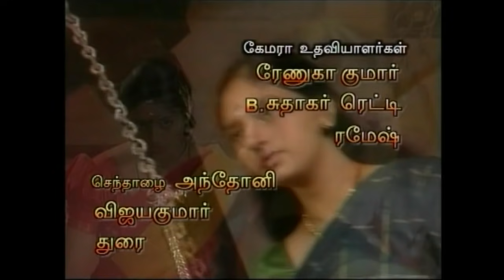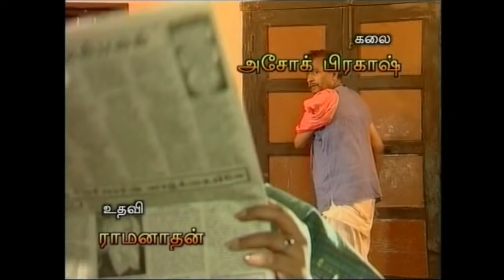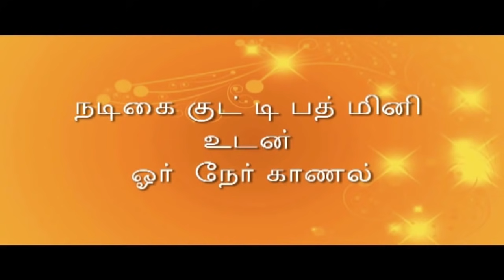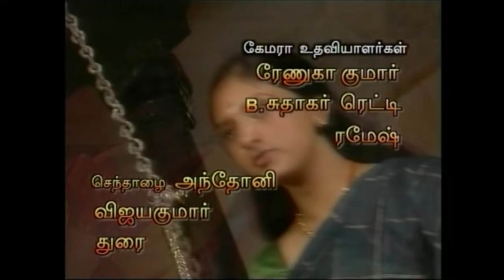Frank Talk - Exclusive Interview With Kutty Padmini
In this exclusive interview, Child Star Kutty Padmini talks about her experience in producing top and successful serials in Tamil.